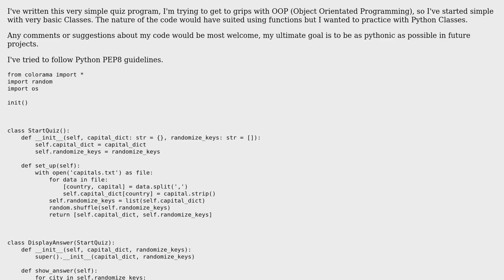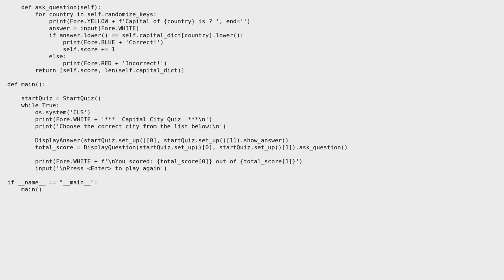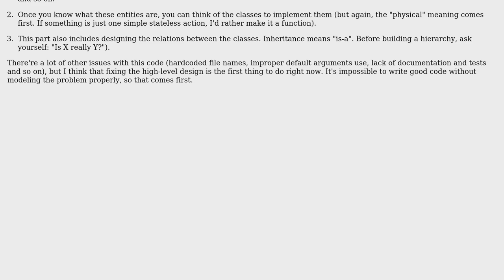Code Review: Simple Capital City Quiz in Python3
With thanks & praise to God, and with thanks to the many people who have made this project possible! | Content (except music & images) licensed under CC BY-SA | Music | Images & others | With thanks to user kraskevich user Edster user aschultz user 200_success and the Stack Exchange Network Trademarks are property of their respective owners. You are responsible for your own actions.